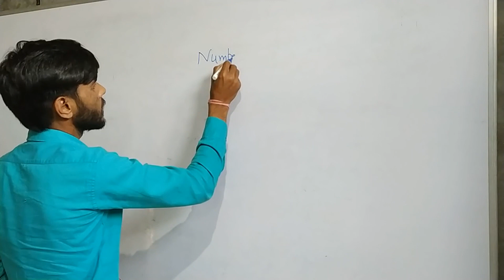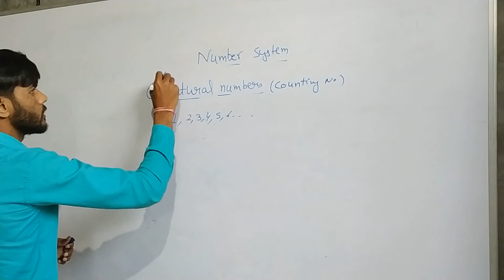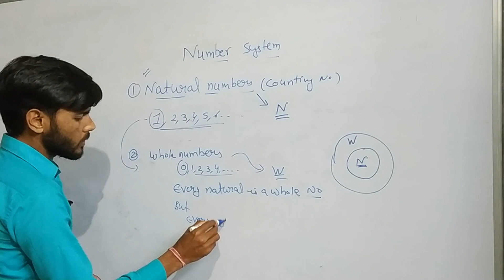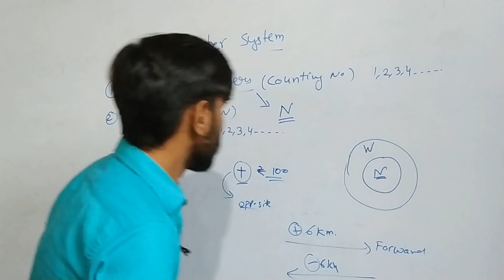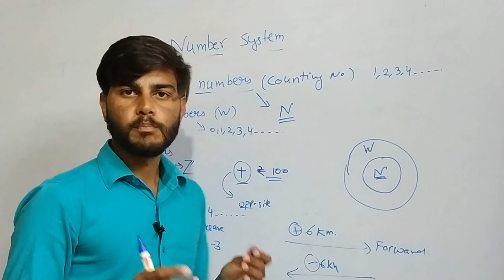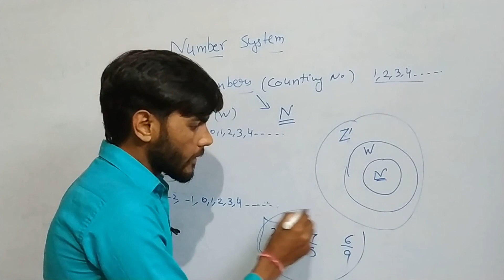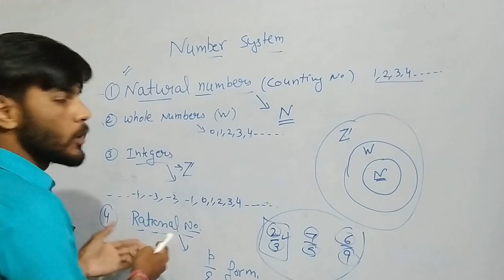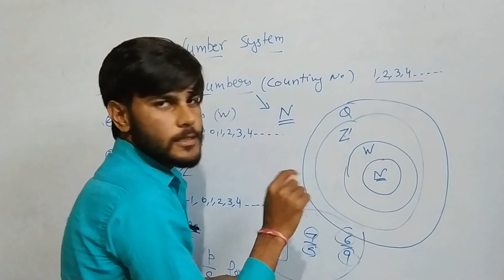NUMBER SYSTEM OF MATHEMATICS ||ONLINE MATH|| BASIC MATHS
NUMBER SYSTEM OF MATHEMATICS|| ONLINE MATH||

For any Questions Direct Message on Instagram